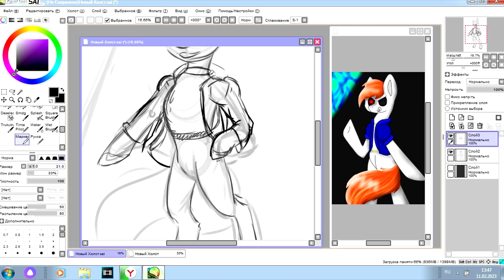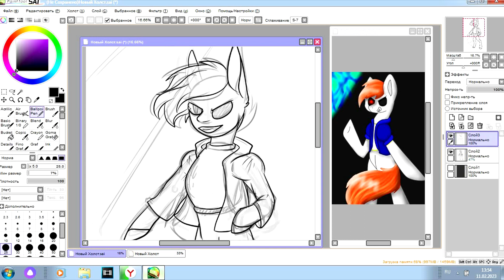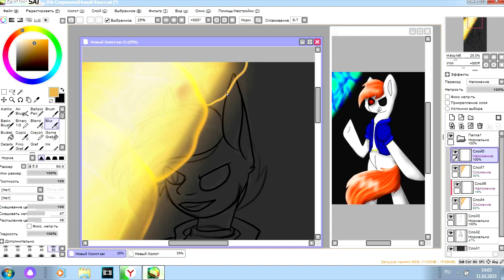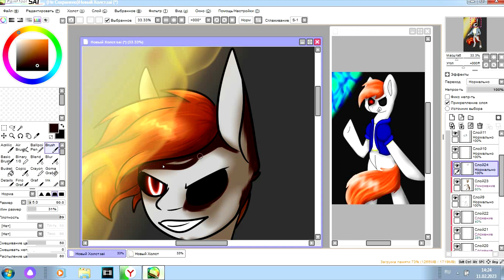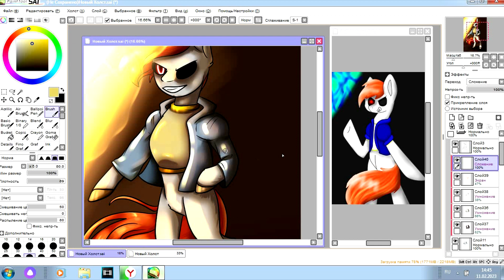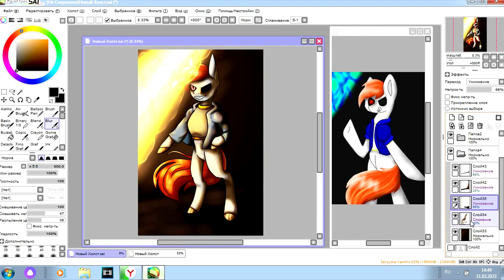Редрав арта из 2017 (SPEEDPAINT)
просили speedpaint. пожалуйста.
не очень люблю этот формат поскольку мало кто его смотрит ,а время оно сильно тратит